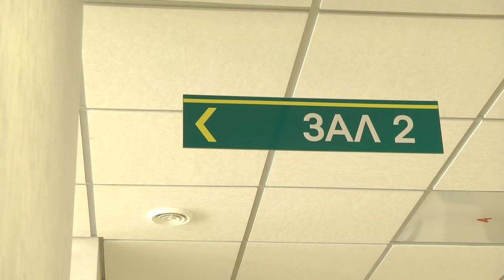2022-03-04 г.Брест. Камеральный контроль: права и обязанности плательщиков. Новости на Буг-ТВ.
Камеральный контроль – это одна из форм налоговой проверки, которая является эффективным инструментом предотвращения правонарушений в сфере налогообложения.  Он, камеральный контроль,  позволяет обеспечить полноту уплаты налогов в бюджет без вмешательства в текущую деятельность плательщика,  и вместе с тем предоставляет право на добровольное исполнение налоговых обязательств без привлечения к административной ответственности. Все подробности далее.